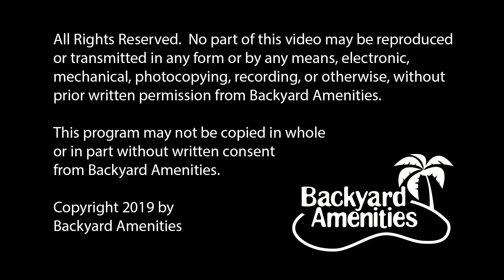Leuellen Pool Design by Backyard Amenities